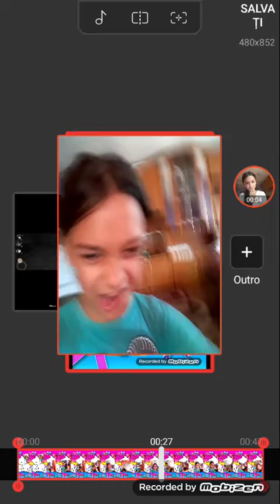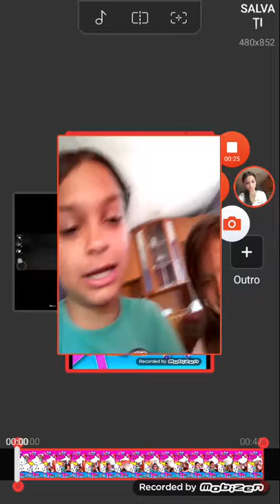EYE HORROR GAME si lupata cu vanessa